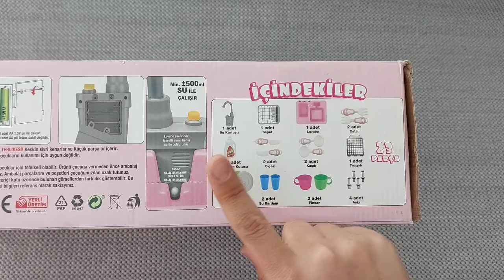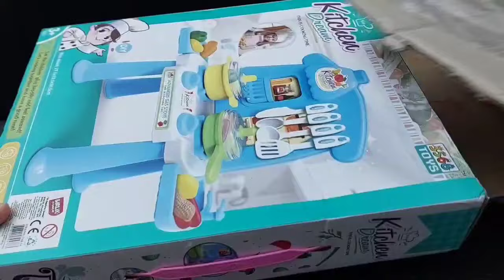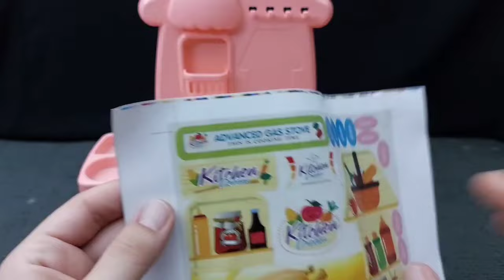Hello Kitty toys | 10 Minutes Satisfying with Unboxing Beautiful Barbie Doll kitchen Toys | ASMR